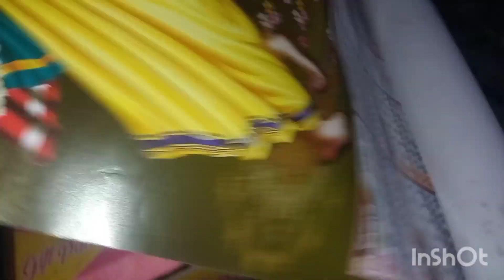বছরের প্রথম দিন টী কীভাবে কাটালাম দেখে নাও🥩🥩🌹bengolivlog